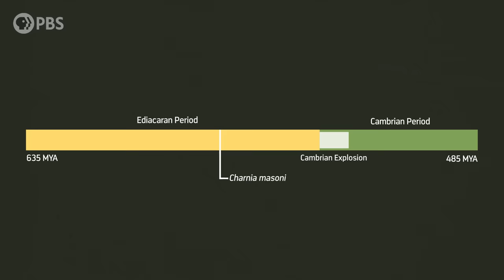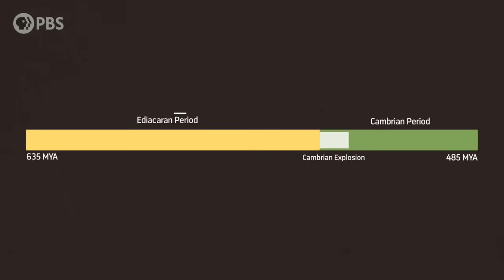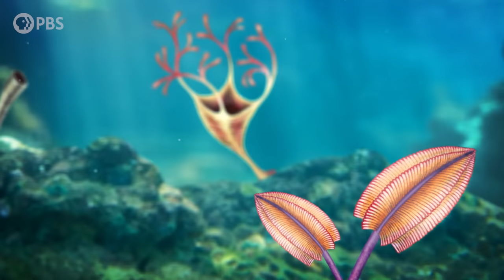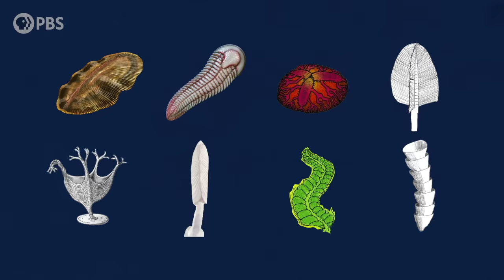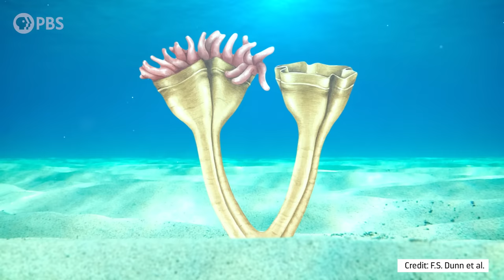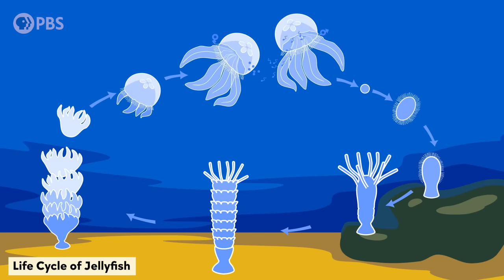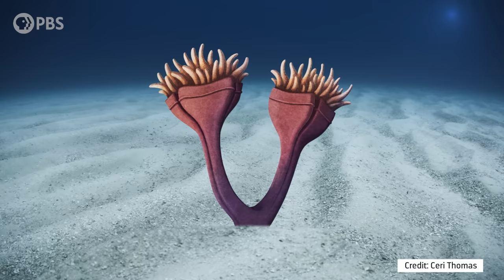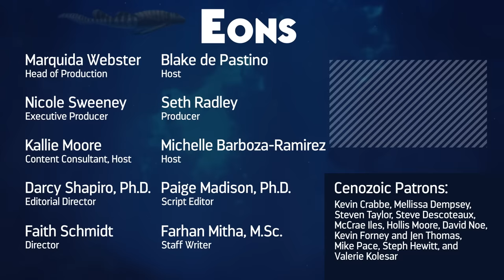These Fossils Were Supposed To Be Impossible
Hidden in rocks once thought too old to contain complex life we may have found the animal kingdom’s oldest known predator.

Thanks to Franz Anthony for the excellent Charnwood Forest reconstructions! And to Dr. Emily G. Mitchell, Department and Museum of Zoology, University of Cambridge for helping with the reconstruction.